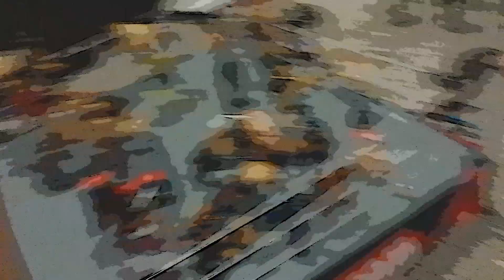Wwe action figure setup cartoon edition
If you guess how many figures I put in the setup I will give away a figure